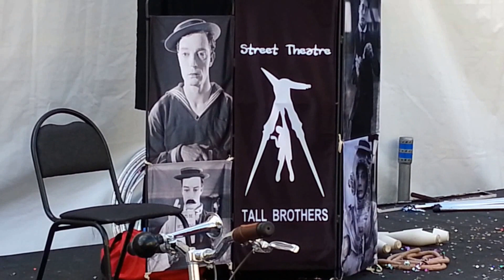"Высокие Братья&Tall Brothers" - "Дурацкий цЫрк". День города Москвы, Неглинная ул., 07.09.2014 (#1)